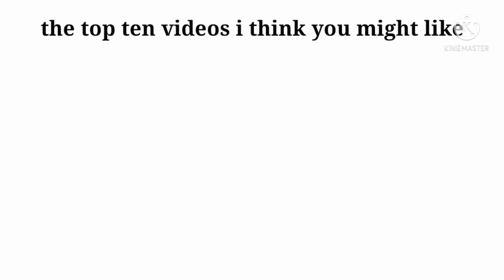it time.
just wait in till my channel

0:00 what
0:17 oh
0:25 habdbhdjd
0:37 bye saying bye for a long time

..the end